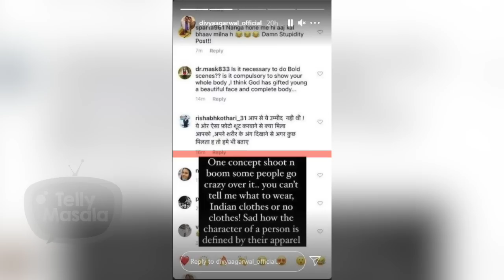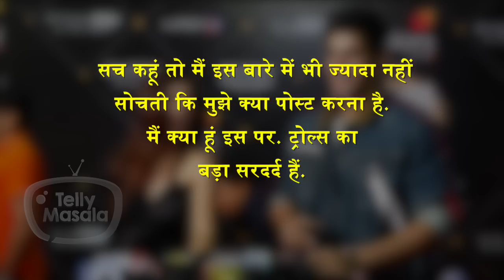Divya Agarwal Gets Brutally Trolled For Doing A Topless Photoshoot, Actress Reacts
Check out here in this video, what have the trollers told to Divya Agarwal as she posed topless for a shoot and in return Divya gave a befitting reply to all the trolls. Watch out here.